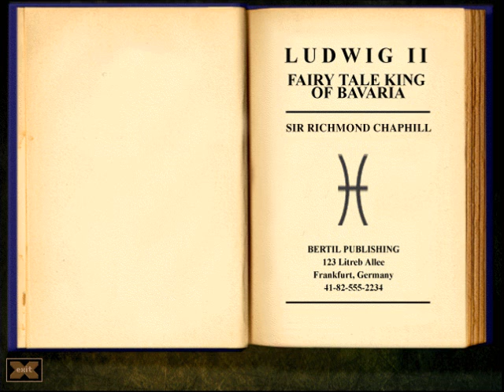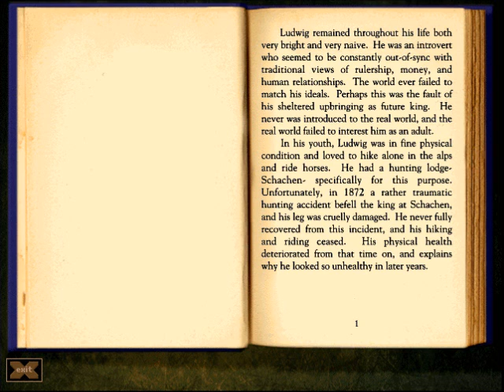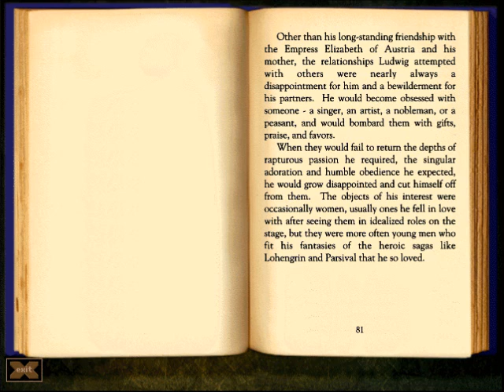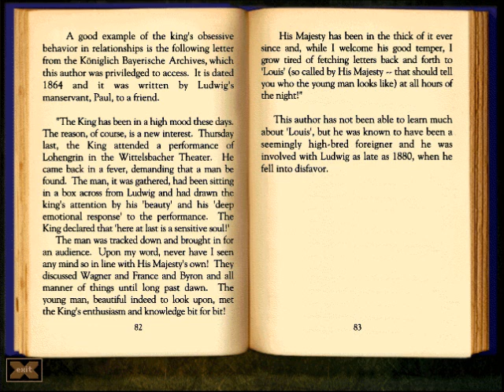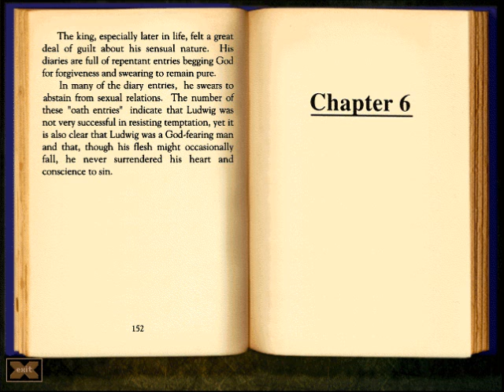Let's Play Gabriel Knight II 26 - Grace: Badly dressed even in her dreams...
Look out Gracie! It's the WOLVES!